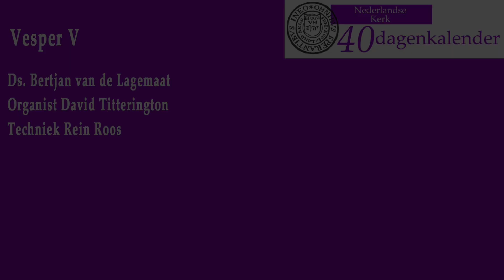Veertigdagen Vesper 2024 week 5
Ook deze veertigdagentijd zenden we weer iedere week een vesper uit vanuit de Nederlandse Kerk in Londen. Dit jaar 2024 rond het thema 'Nergens voor weglopen' waarbij we steeds gedeelten horen uit het leerdicht over Jezus van Nazareth 'Hier Aanwezig' van Huub Oosterhuis. Dit is de vijfde vesper in een serie van zes.